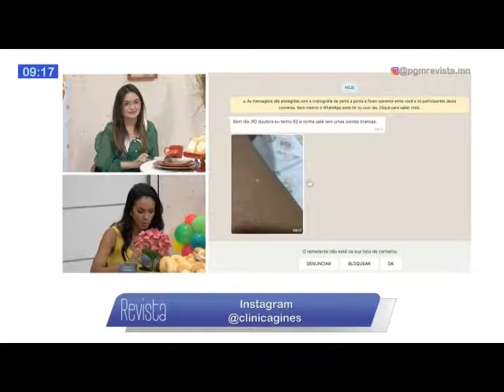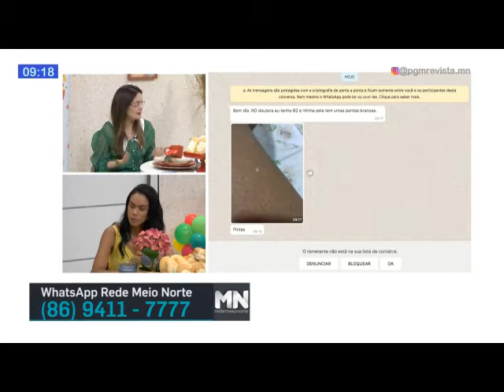Revista Saúde: Cuidados especiais para a pele infantil com Dra. Evandra Nogueira